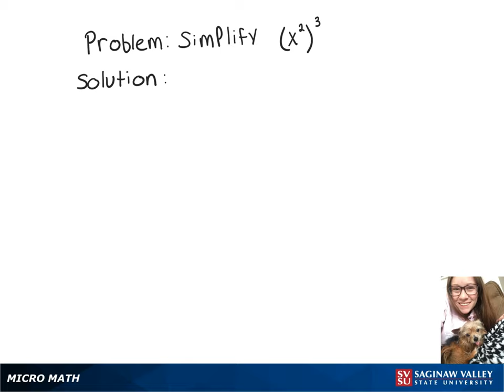Exponents: Simplify (x^2)^3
Megan from SVSU Micro Math helps you simplify an expression involving exponents.  In this problem, we use a property of exponents which is sometimes called the power-to-power rule.

Problem: Simplify (x^2)^3